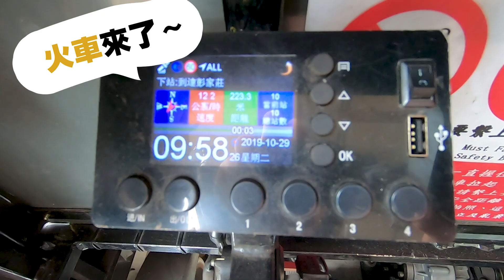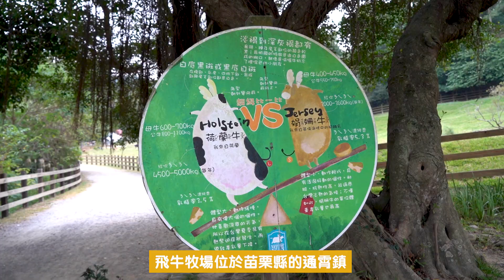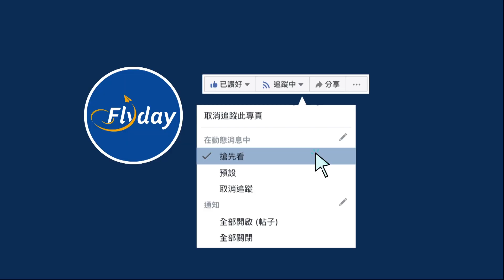苗栗怎樣玩 EP1：一日遊景點推介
小編去旅行【苗栗怎樣玩 EP1：一日遊景點推介】
好多人去台灣都會揀去台北或者墾丁等等，但其實苗栗縣都有好多嘢玩㗎🤩！
唔講你唔知，Rail Bike除咗韓國同日本有得玩之外🚂，喺苗栗就搵到台灣第一個Rail Bike，路線仲會途經著名景點－龍騰斷橋添！
玩完Rail Bike仲可以去牧場親親小動物🐇，試下親手揸牛奶🥛！
✈️✈️想緊貼小編們去左邊度玩？